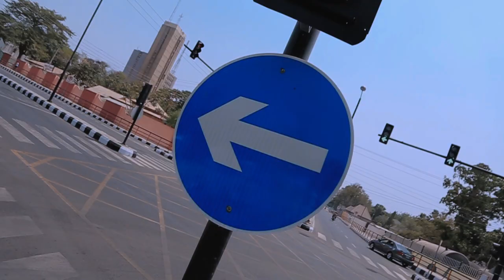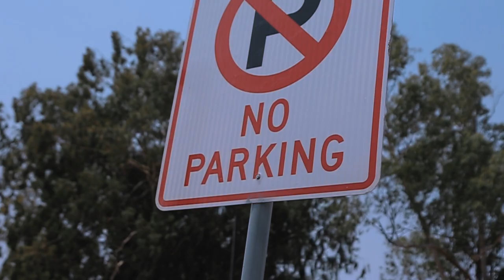inc… Bakada kosisi music video